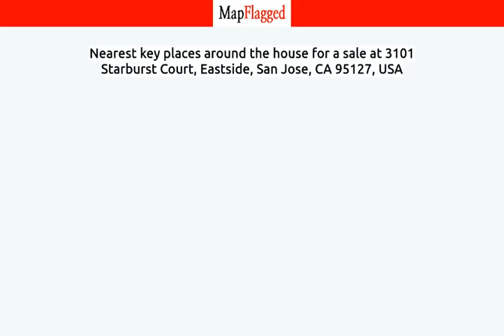CA,US | Buy house at 3101 Starburst Court, San Jose, USA | MapFlagged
📚 Video Chapters:
0:00 Property Introduction
0:10 Property Price
0:35 Property Address
0:45 Property Description
0:50 Property Key Places
0:55 Subscribe to MapFlagged!

📣 Following is the detail of house for sale at 3101 Starburst Court, Eastside, San Jose, CA 95127, USA:

.66 Acres
$11,600,000

Two townhome buildings for sale! Building 1 has 7 units that offer 3 bedrooms, 3 baths and a 2 car garage. Building 2 has 5 units that offers 2 bedrooms, 2 baths and a 2 car garage. Additional 12 spaces for guest parking. Total monthly income of $35000.00. Units are very well appointed and are located in a prime location in San Jose.

🏥 Nearest Hospitals to this Property:

✒️ Nearest Schools to this Property:

🍕 Nearest Restaurants to this Property:

🚃 Nearest Train Stations to this Property:

🏬 Nearest Shopping Malls to this Property:

🌼 Nearest Parks to this Property:

🎥 Nearest Movie Theaters to this Property:

☕ Nearest Cafes to this Property:

✈️ Nearest Airports to this Property:

🏢 Nearest Stores to this Property:

➕ Nearest Doctors to this Property: